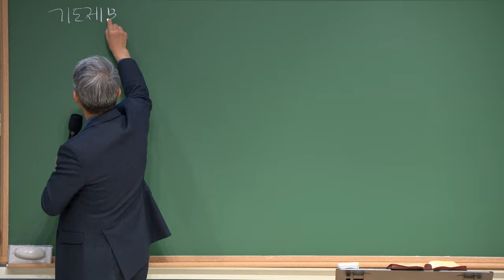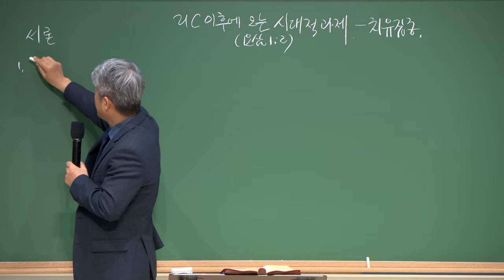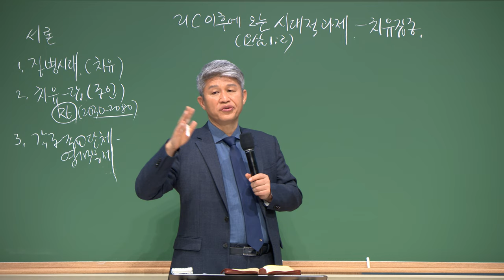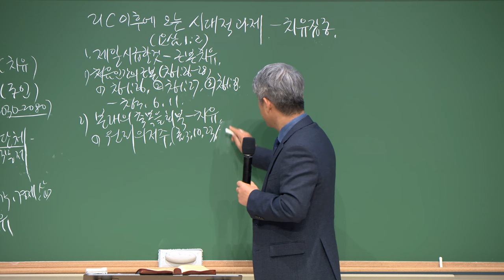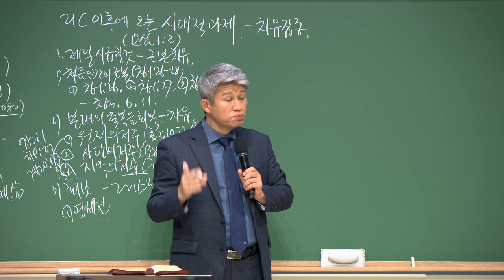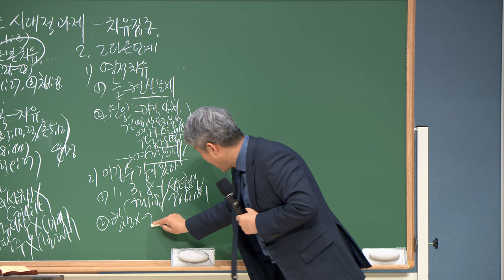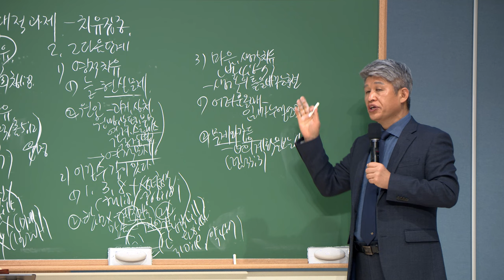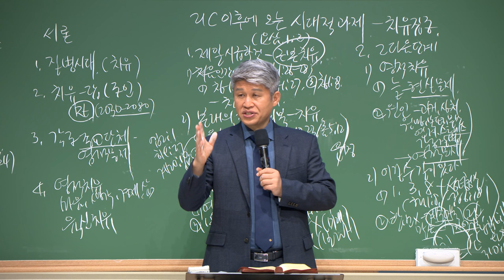20221118 대구하나교회 금요전도학교(21C 이후에 오는 시대적 과제 - 치유집중, 요삼1:2)